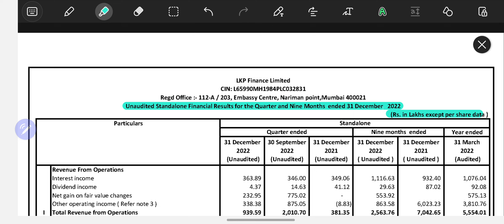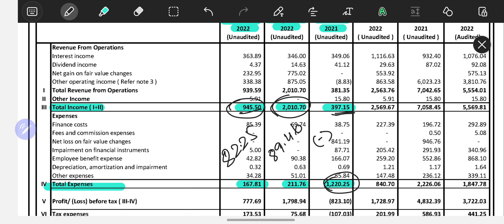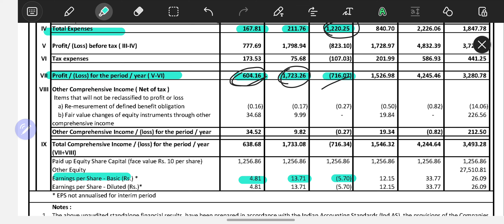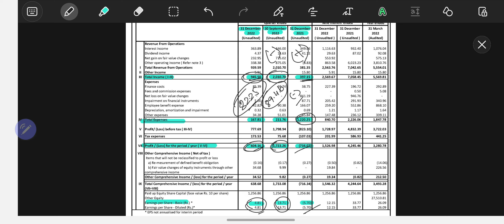LKP FINANCE FY'23 Q3 result || LKP Finance share latest news || Dec'22 quarterly result